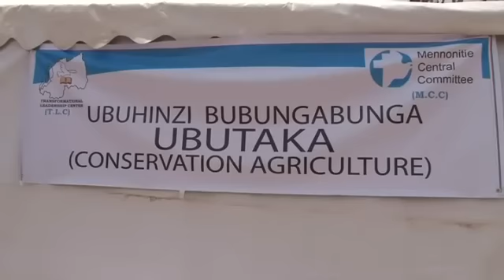Gicumbi: Uburyo bushya bwo guhinga ibirayi batarima ahubwo baharura